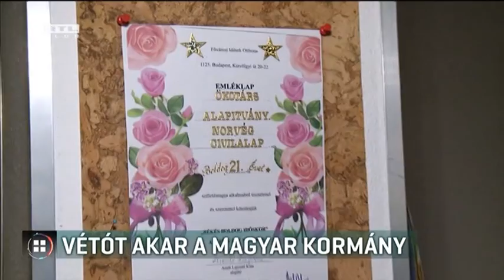Vétót akar a magyar kormány 17-04-08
Eleshet Magyarország hatvanhat milliárd forint támogatástól a Norvég Civil Alap körül kirobbant újabb vita miatt. A magyar kormány szeretne beleszólni, hogy melyik civil szervezet dönthessen a Norvégiától kapott pénz szétosztásáról. A budapesti norvég nagykövet az RTL Híradónak azt mondta: a kormány lényegében vétójogot akar, amit országa nem tud elfogadni.